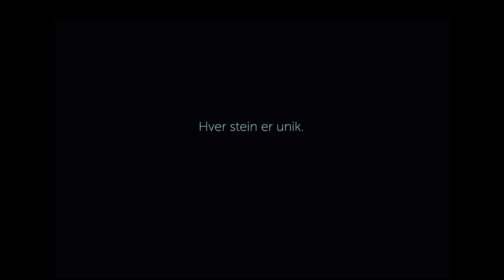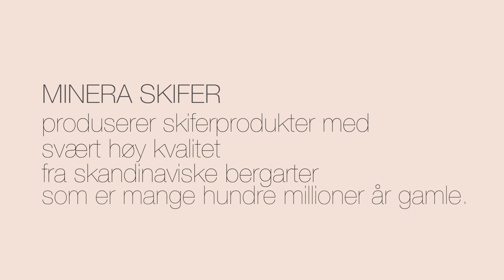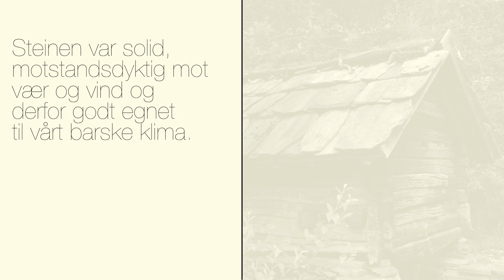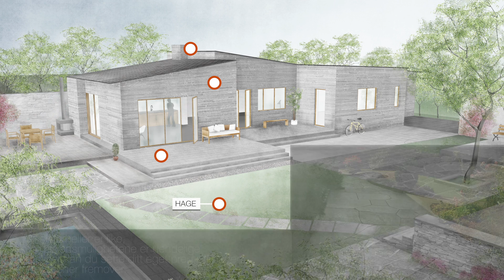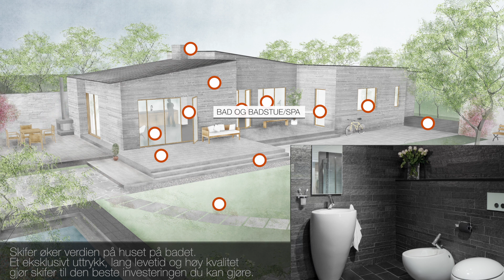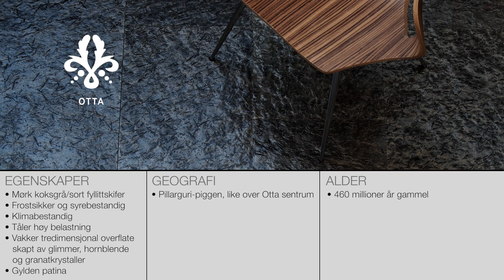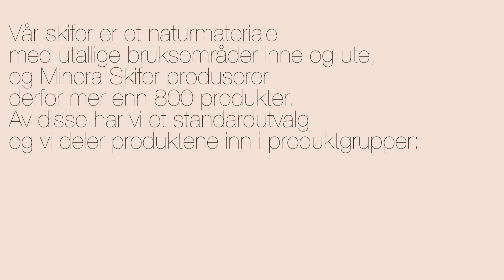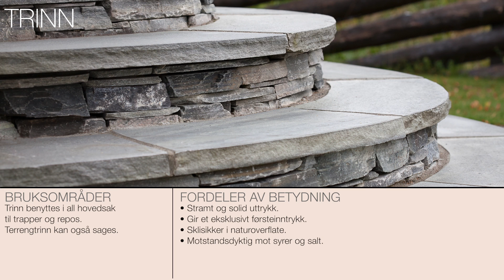Et ekte stykke Norge - Presentasjon av Norsk skifer fra Minera - Flisekompaniet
Norsk skifer er mange hundre millioner år gammel. Her får du et innblikk i hvordan dette produseres og hva du kan bruke den til.